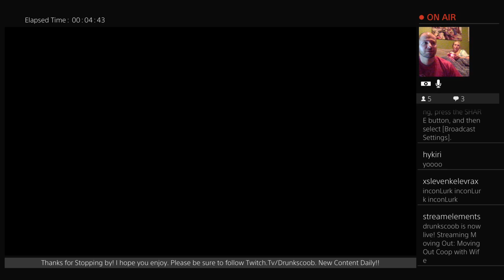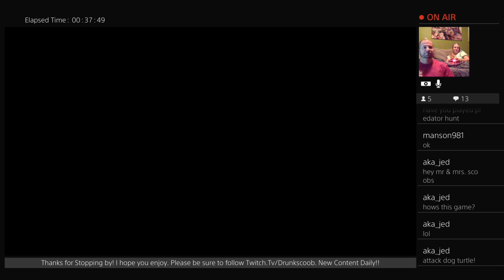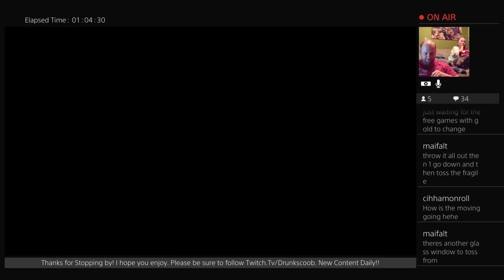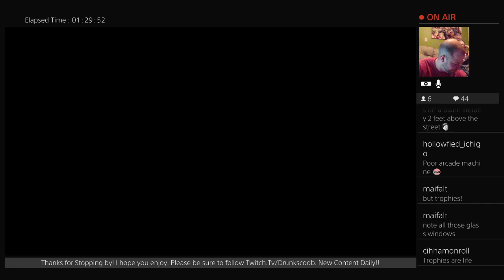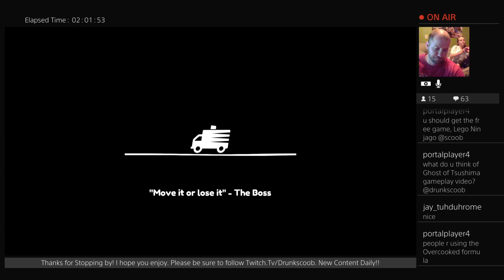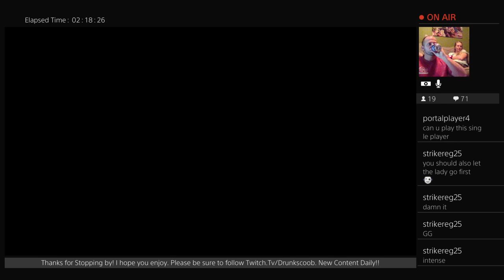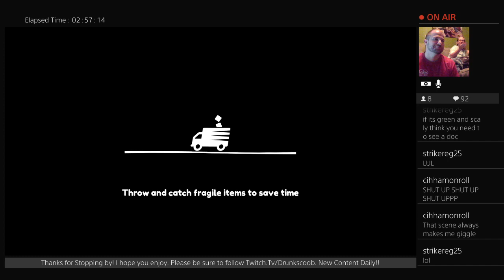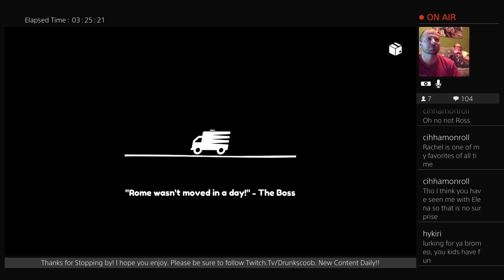Moving Out Co-op Play Review with Wife